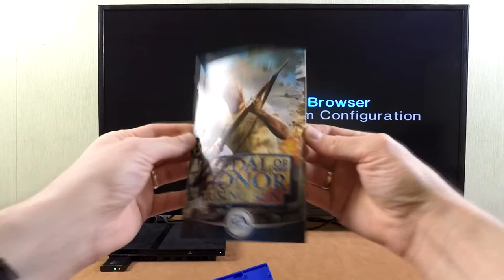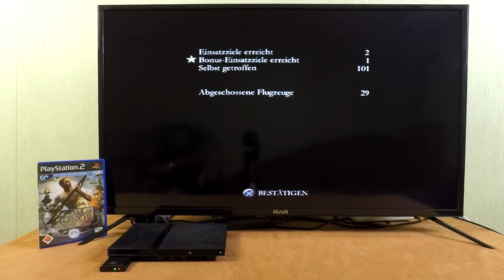Playstation 2 - Medal of Honor Rising Sun